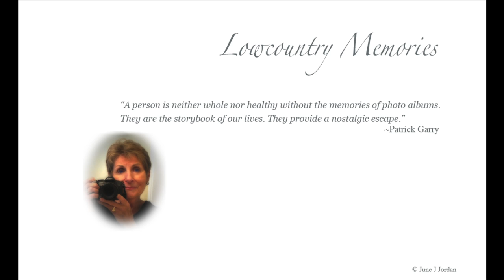Lowcountry Memories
Digitized photo book I made several years ago with quotes.